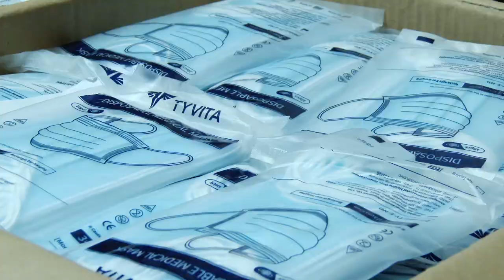Нинбо - Одессе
Комментарий директора департамента здравоохранения Одесского городского совета Елены Якименко и главы одесской областной организации общества Красного креста Украины Евгения Жарикова